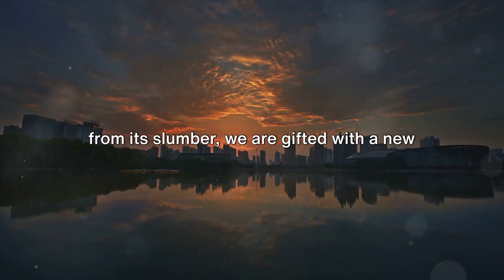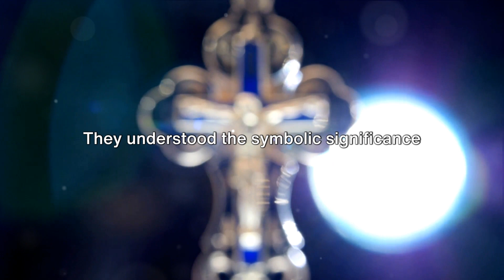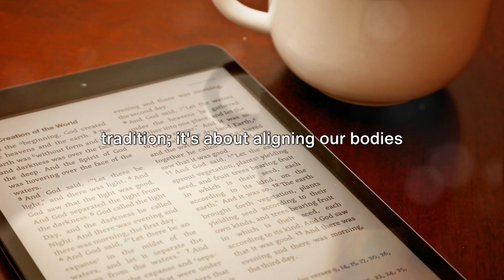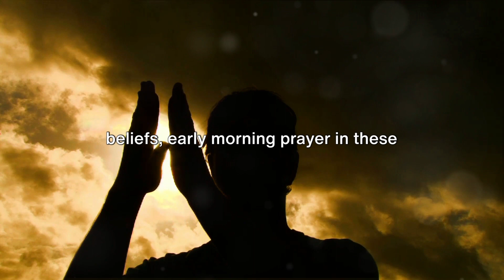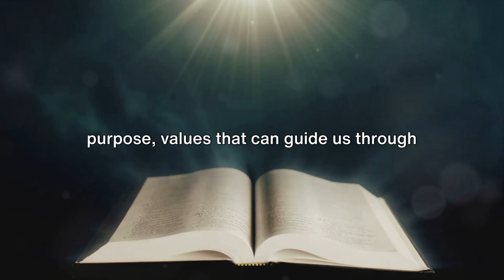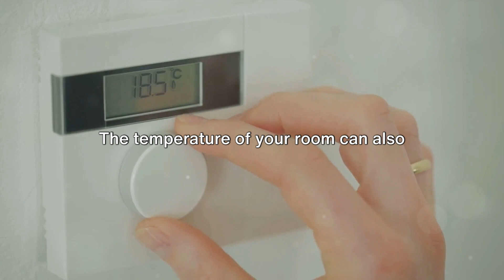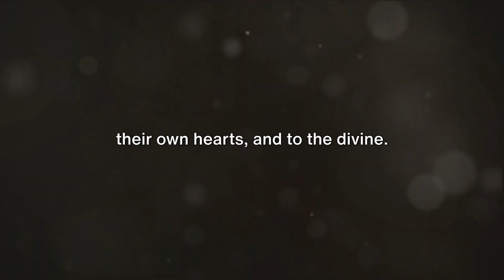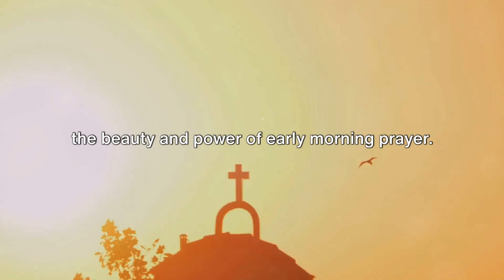Rise & Shine: Experience the Magic of 5AM Motivation!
In this thought-provoking video, we delve deep into the spiritual significance and practical applications of early morning prayer and devotion. Join us as we explore the transformative power of this sacred practice and learn how it can positively impact our lives on a daily basis. Discover the benefits of aligning your mind, body, and soul before the sun rises, and gain valuable insights into creating a meaningful morning routine that sets the tone for the rest of the day. Don't miss out on this enlightening discussion! Don't forget to leave your thoughts and experiences in the comments below. Together, let's find inspiration in the power of early morning prayer and devotion.

OUTLINE:

00:00:00 The Dawn of a New Day
00:01:54 The Importance of Discipline
00:04:09 Historical Roots
00:06:52 The Science Behind Waking Up Early
00:08:49 Spiritual Significance
00:11:45 Early Morning Prayer in Different Religions
00:14:04 Practical Applications
00:16:47 The Power of Routine
00:19:36 Practical Tips for Waking Up Early
00:21:47 Personal Testimonies
00:24:28 Embracing the Journey
00:27:09 Conclusion